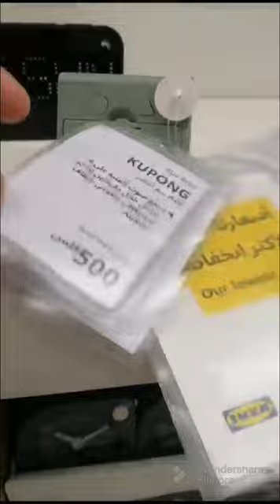KUPONG ALARM CLOCK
KUPONG ALARM CLOCK GREEN, 4X6 CM BY IKEA